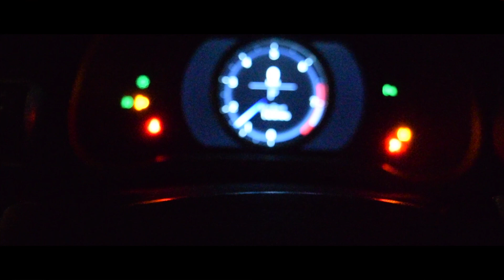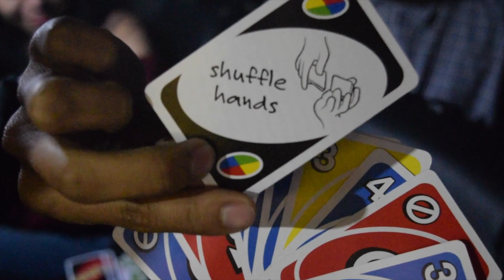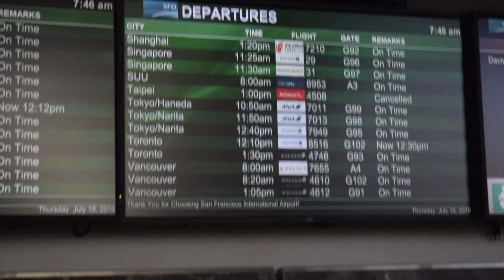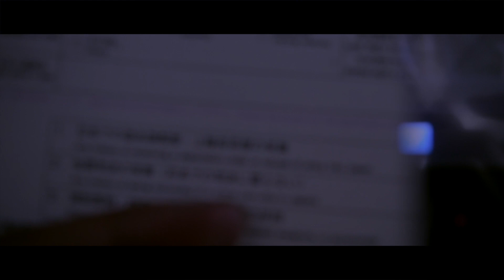San Fransico Vlog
The Return of Lavish Adventure